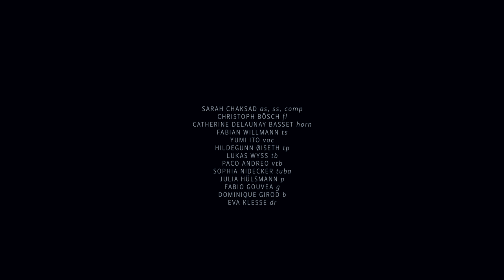Sarah Chaksad Large Ensemble CIRCLE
Sarah Chaksad as, ss, comp
Christoph Bösch flutes
Catherine Delaunay basset horn und clarinet
Fabian Willmann bcl, ts
Hildegunn Øiseth trumpet, goat horn
Lukas Wyss trombone
Paco Andreo valve trombone
Sophia Nidecker tuba
Julia Hülsmann piano
Eva Klesse drums
Dominique Girod bass
Fabio Gouvea guitar
Yumi Ito vocals

Composed by Sarah Chaksad
Recorded by Patrik Zosso, Daniel Samoaroo
Mixed and Mastered by Patrik Zosso
Video Laura Pleifer